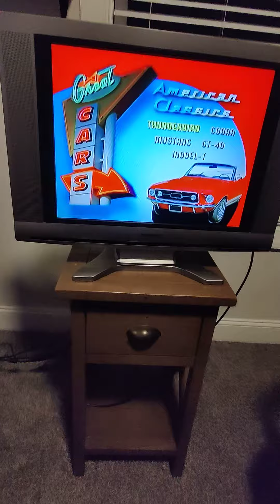Can someone tell me what song this?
I tried shazam, Google assistant and others. but nothing seemed to recognize this song. Strange!